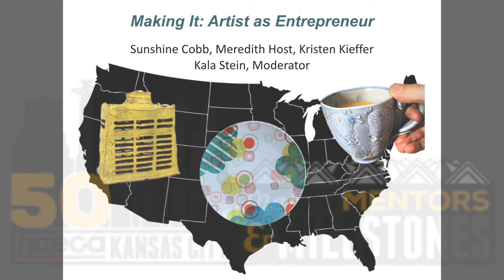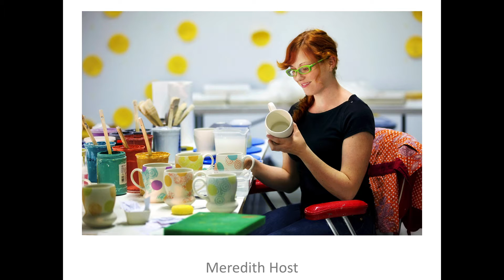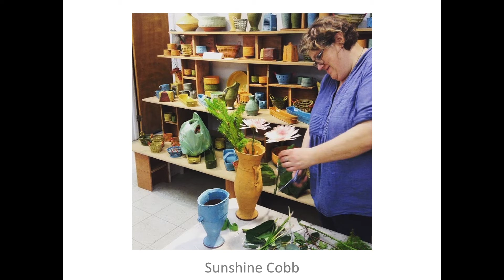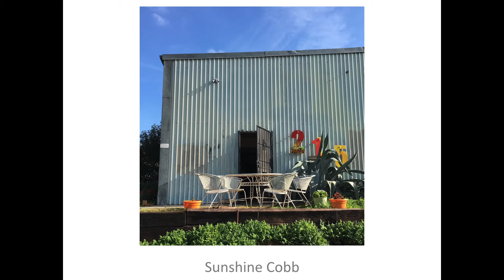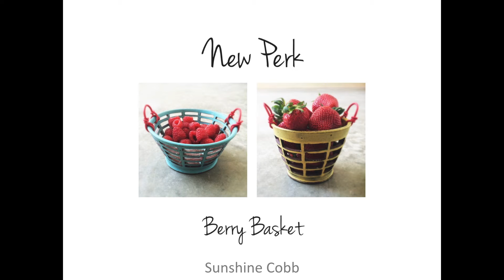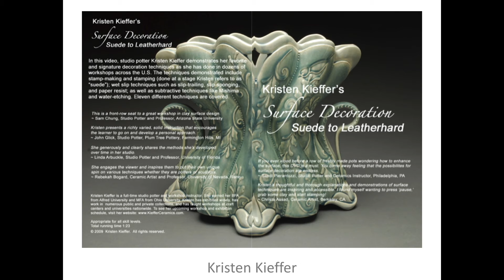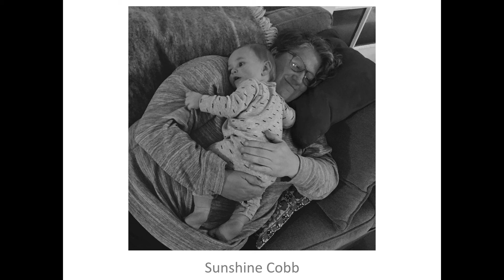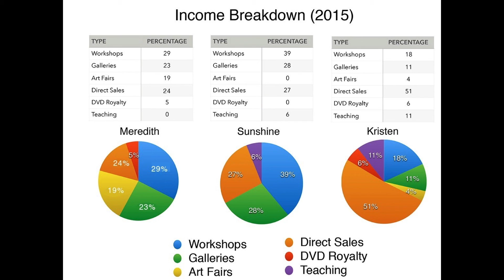Making it Artists and Entrepreneur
Kala Stein, Sunshine Cobb, Meredith Host, and Kristen Kieffer will explore the intersection of artist and entrepreneur. The panelists will speak first hand about the business of making, strategies for success, and how they balance studio investigations with supplementary creative pursuits.